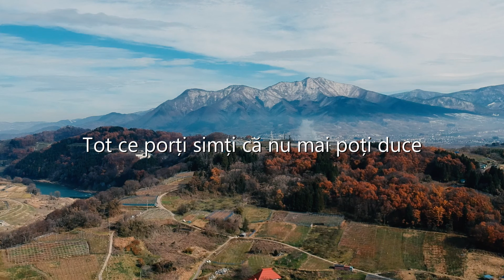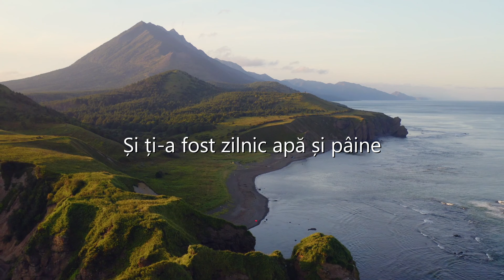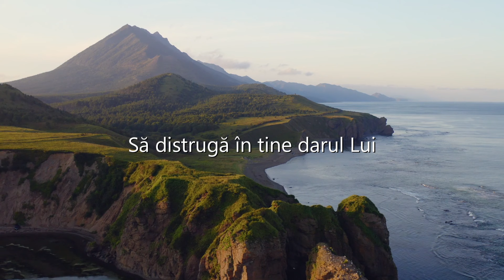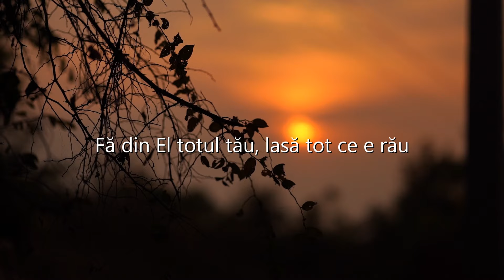Dacă stai suspinând - Daniel Neagu, Iasmina Șevera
Autor: Daniela Haidaciuc Guțu
Instrumental: Marius Gacea
Înregistrare, Mixaj: Edy Tcaciuc |Studio E|